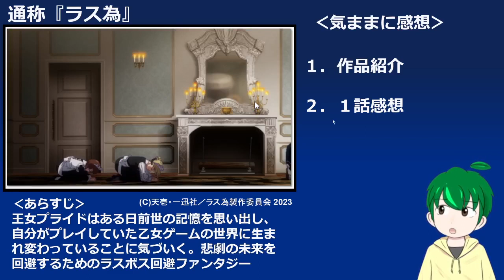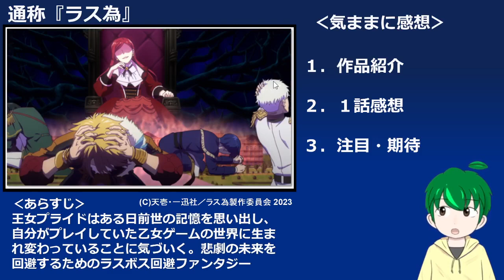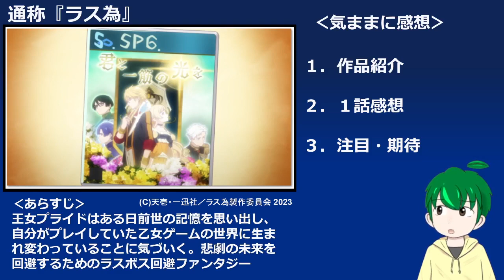【ラス為１話感想】王道悪役令嬢モノ！【悲劇の元凶となる最強外道ラスボス女王は民の為に尽くします。】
悪役令嬢モノってこんなにシリアスなジャンルだったんですね…
毎週のアニメの内容を共有しながら、楽しんでいけたら幸いです。

©天壱・一迅社／ラス為製作委員会 2023